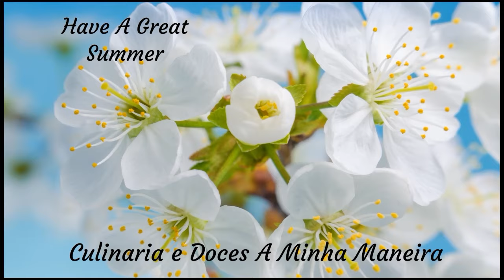Bolo de queijo philadelphia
Bolo delicioso e fofo

Ingredients:
1/2 copo /125 grams de margarina
1 ( 8 oz) ou 226 grams de queijo philadelphia
1 copo/130g de açúcar
1 colher de cha de essensia de baunilha
2 ovos
2 copos/300g de farinha
1 colher de chá de fermento
1 copo/250ml de leite
1 copo /250 ml de pepitas de chocolate pequenas
50 gramas de chocolate sem açúcar proprio para bolos

Recipe from The Complete book of Baking